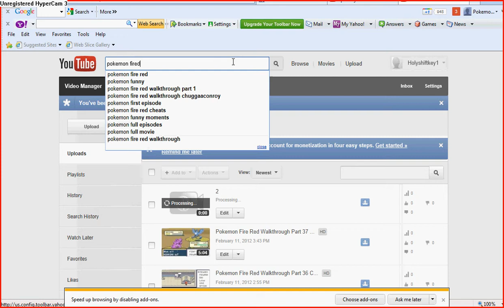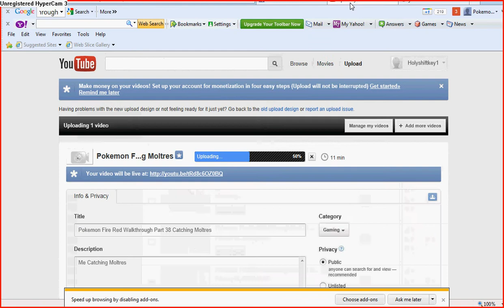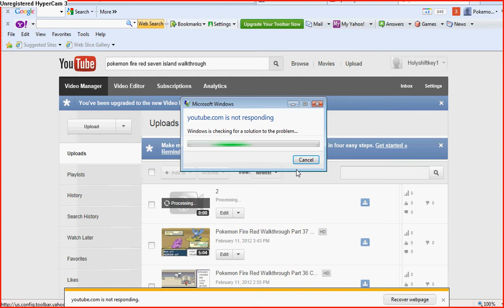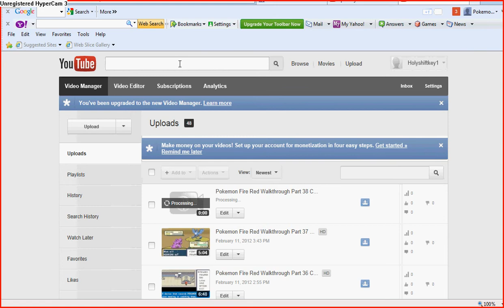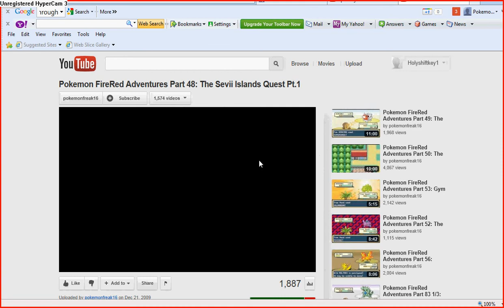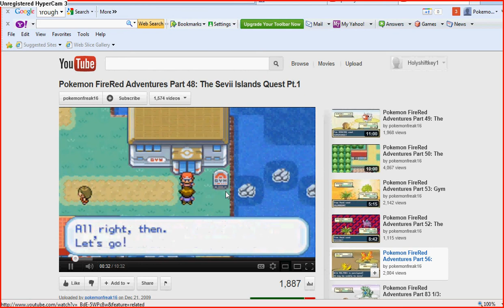Pokemon Fire Red Walkthrough Part 39 Getting the Ruby